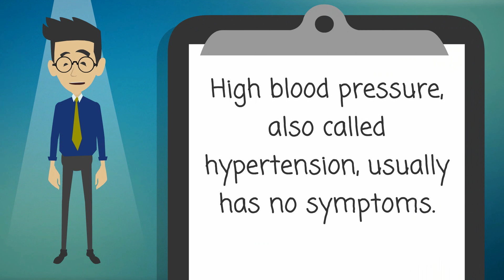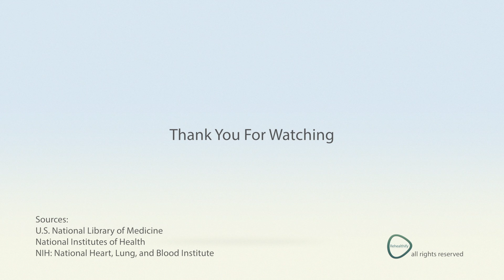Blood Pressure Medicines - What You Need To Know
High blood pressure, also called hypertension, usually has no symptoms. But it can cause serious problems such as stroke, heart failure, heart attack and kidney failure. If you cannot control your high blood pressure through lifestyle changes such as losing weight and reducing sodium in your diet, you may need medicines.

Blood pressure medicines work in different ways to lower blood pressure. Some remove extra fluid and salt from the body. Others slow down the heartbeat or relax and widen blood vessels. Often, two or more medicines work better than one.